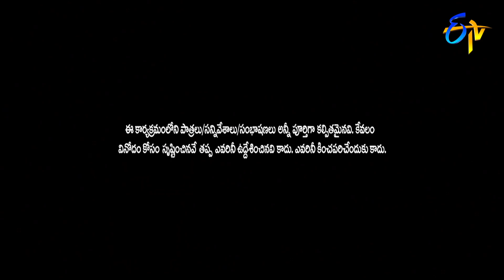Sudigaali Sudheer Performance | Jabardasth | Double Dhamaka Special | 28th June 2020 | ETV Telugu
Sudigaali Sudheer entangles in an unexpected situation in the office. Sudheer girlfriends shock him in the end and entertains the viewers with their act.